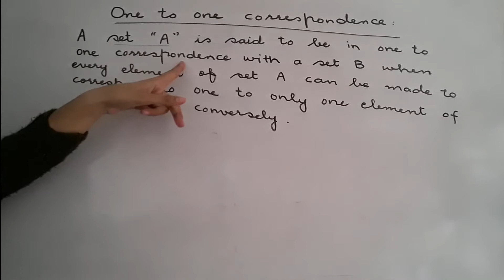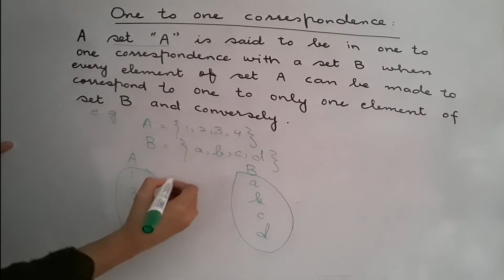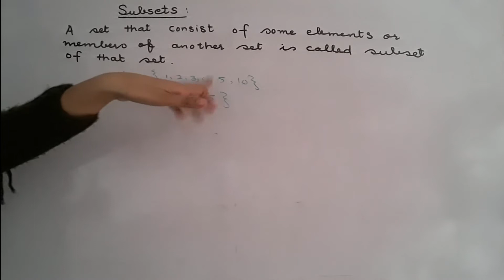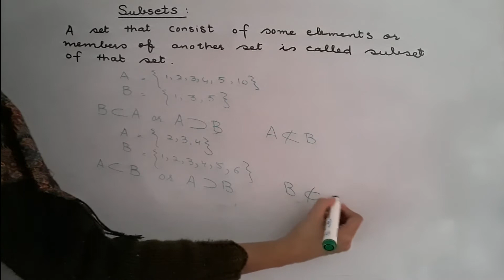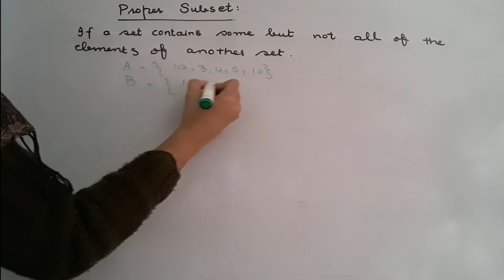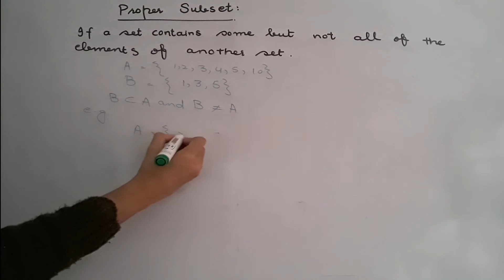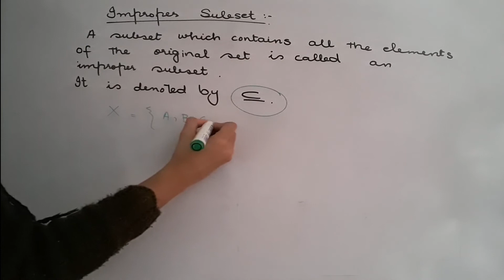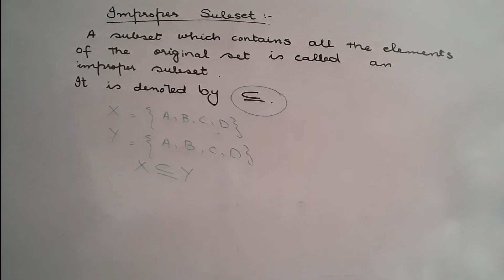Lecture 21: Probability part b (set Theory)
In this video I will tell you some concepts of statistics. Which include one to one correspondence, subsets, proper subsets and improper subsets. I will explain these definitions with examples. All these definitions are written in very simple words. Which will make you understand it better. I will try my best to come up with better videos.